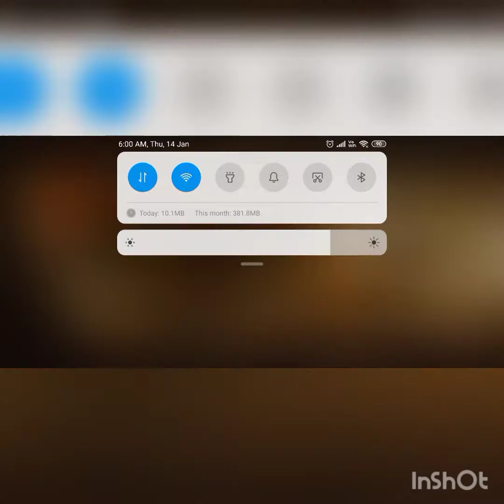CAME SECOND AGAIN ! CALL OF DUTY MOBILE MULTIPLAYER